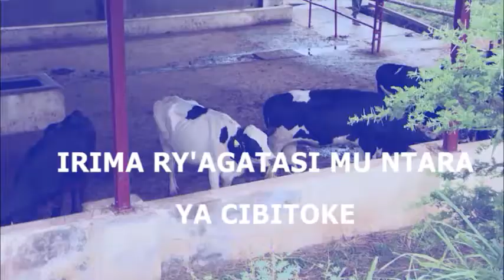IRIMA RY' AGATASI MU NTARA YA CIBITOKE